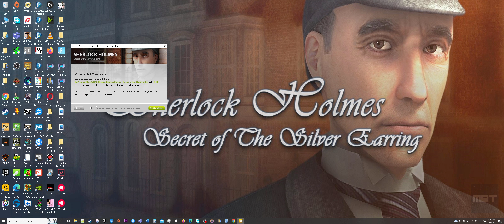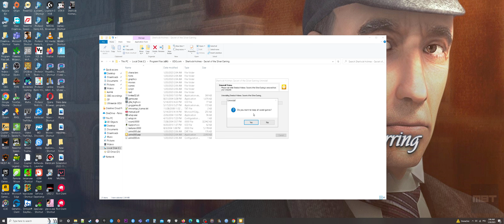[ULTRAWIDE] Sherlock Holmes Secret of the Silver Earring (How to GOG Setup Installation + Uninstall)